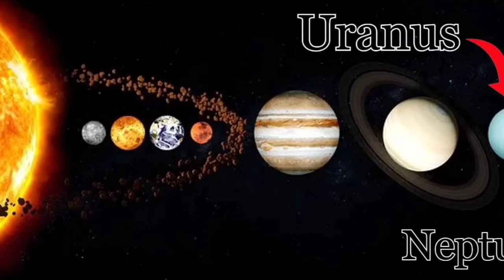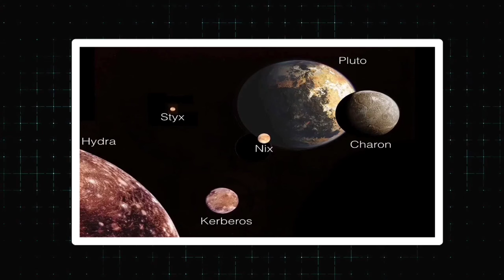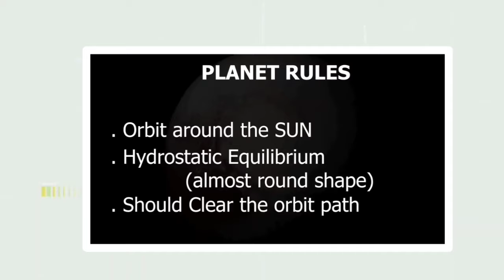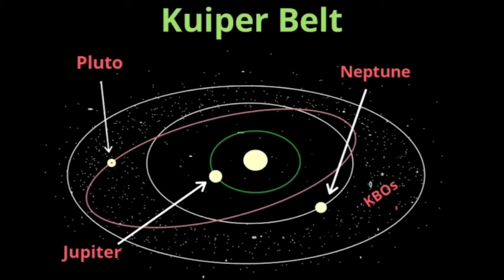புளூட்டோ கிரகம் இல்லை என்று சொல்வதற்கு - நம் நிலா ஒரு காரணமா?! | PLUTO FACTS | Part 2 | space | SV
Title : புளூட்டோ கிரகம் இல்லை என்று சொல்வதற்கு - நம் நிலா ஒரு காரணமா?! | PLUTO FACTS | Part 2 | space | SV

Instagram ID is       : @sekar_vision_official
X page official        : @sekar_Vision
 sekar Vision Contact. dhanasekarofficial63@gmail. com

Welcome to "Sekar Vision" channel.
Our channel's motive is to cheer you with qualitative content. Here you can find innovative videos such as Mysterious fact, General knowledge, Science, Interesting news around the world. It helps to enrich your knowledge. The content we provide here are authentic.

New videos will be posted sharp at 2 pm or 9 pm everyday.

Please support us...your support will motivate us!...

உலகத்தமிழர்களை ஒன்றிணைக்கும் ஒரு டிஜிட்டல் மேடையே நமது Sekar Vision...!

தனசேகர் புதிய முயற்சி...

Tags;-
Sekar Vision,
Vision,
Seka,
Sekar vision 01,

               Thank You For Choosing Ou videos...!!!